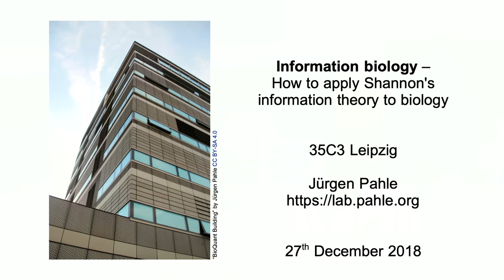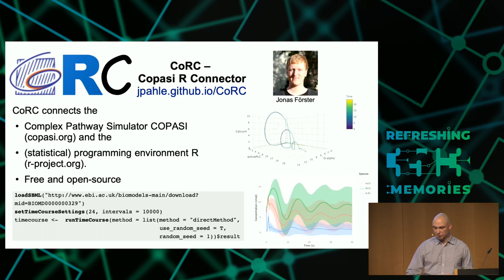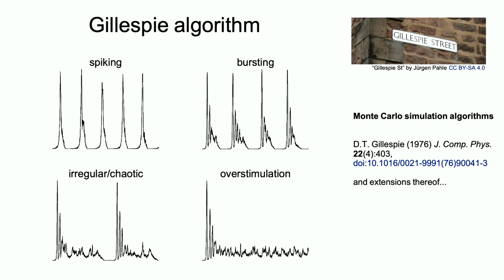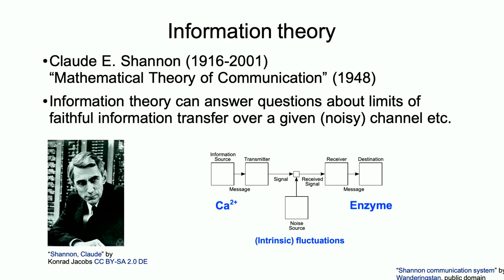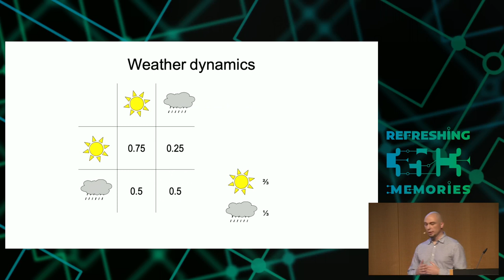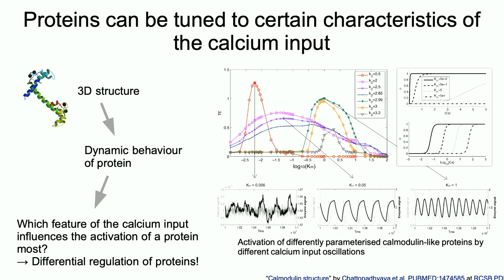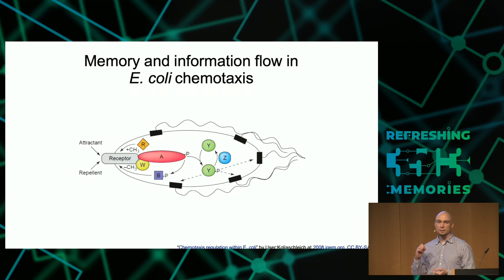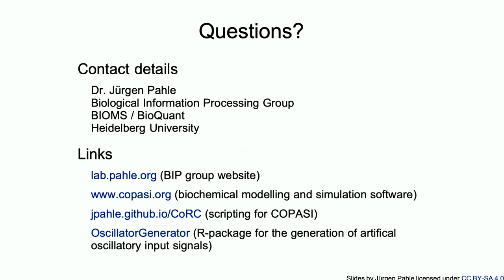35C3 - Information Biology - Investigating the information flow in living systems - deutsche Überse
From cells to dynamic models of biochemical pathways and  information theory, and back.

How to apply Shannon's information theory to biology.

Cells, from bacteria to human cells, constantly take up, store, retrieve, communicate and make decisions based on information. How they realise all this computation using very unreliable components is still largely an open question. Instead of transistors they have to employ proteins, but proteins constantly degenerate and are re-built making their numbers fluctuate. If cellular signalling is impaired severe diseases can be the result, for instance cancer or epilepsy.

As cellular communication is so pervasive and essential, researchers start to look into this information flow in biological systems in more detail. My research group at the BioQuant centre, Heidelberg University, is also active in this area, an area which I would call Information Biology — the study of how biological systems deal with information.

I will show you how you can apply Shannon's information theory to biological systems. For this we need three ingredients, namely dynamic models of biological pathways, stochastic simulation algorithms (that take into account intrinsic fluctuations in molecular numbers), and, of course, Shannon's theory of information.

I will give brief and user-friendly introductions to these three ingredients. After that I am going to talk about a number of use cases, such as:

How much memory does a bacterium have? And how long can it remember things?
How many bits per second can a liver cell process via its calcium signalling pathway?
How must signalling pathways be constructed, structurally and dynamically, for certain stimuli to be decoded?
and others…

I will also give links to (open source) software that is being developed in my group, which you can use to simulate and play around with biochemical pathways, and also to estimate information flows and do information biology.

FYI: The research I am talking about here is part of a research area which is called Computational Systems Biology. Systems Biology is a field which studies biological systems not by reducing them to their constituent parts, such as single receptors, genes, molecular complexes etc., but by viewing them in the cellular or organismal context and, importantly, as (dynamic) systems. And Computational Systems Biology is Systems Biology done with the help of mathematical models and simulation/analysis algorithms.

Jürgen Pahle